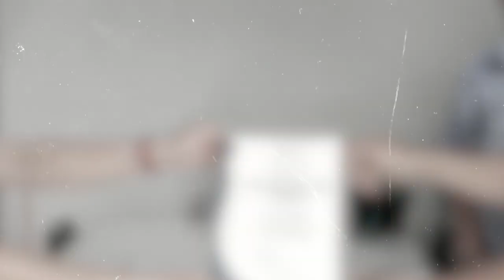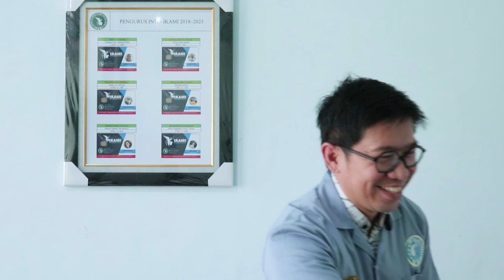MENCARI TEMPAT PELATIHAN TEKNIK MANUFAKTUR YANG TEPAT ‼️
Halo sobat ATMI, ini adalah video pelatihan manufaktur Cylinder Grinding dan Gear Manufacturing. Beliau adalah Bpk. Yusup dari PT. Glory Elektrik Indonesia. Beliau mengikuti pelatihan ini tidak sampai 2 minggu, ingin tau seperti apa cerita Bpk. Yusup? Simak terus videonya yaaa.

Terimakasih kepada :
Politeknik ATMI Surakarta
Training Center ATMI
PT. Glory Elektrik Indonesia